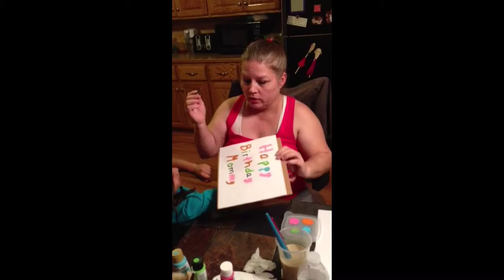Grandma and the granddaughters fun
The granddaughters Spent a couple weeks with us this summer. Grandma had some fun with them. 2014